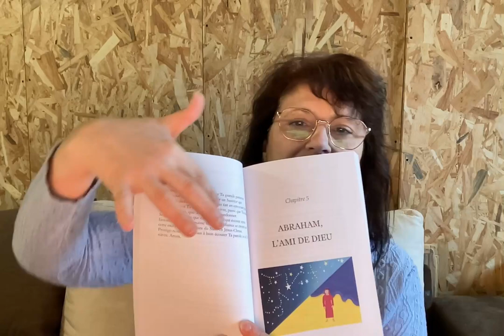MERCI et votre cadeau !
Pour acheter le livre "Il était une fois... l'Ancien Testament" de Perline Treci , c'est